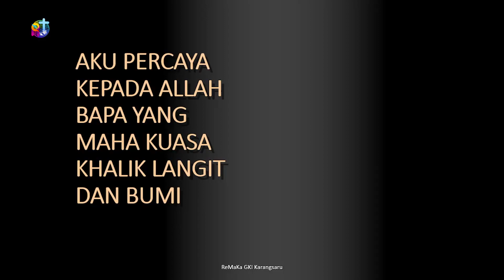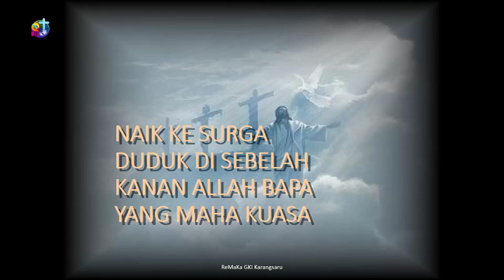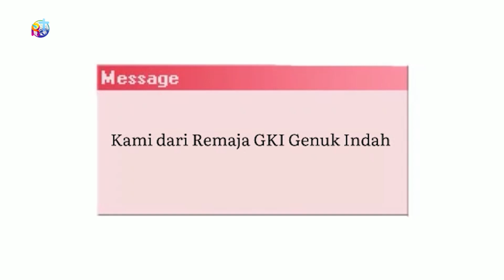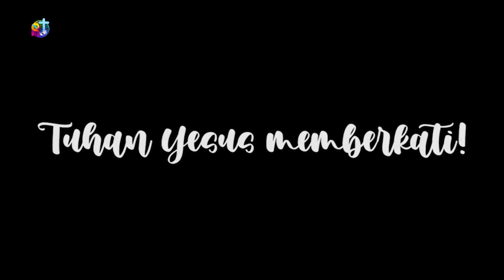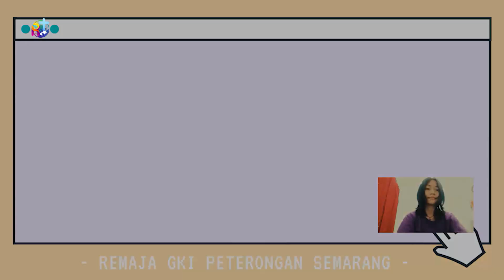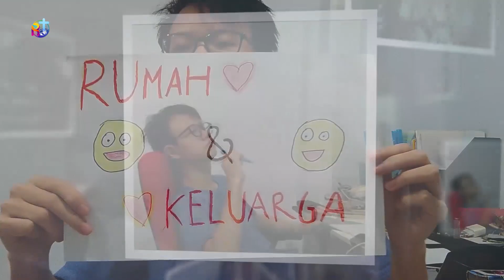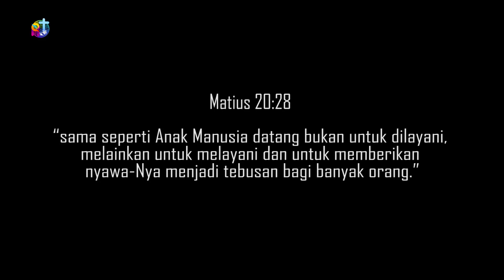Kebaktian Online Khusus HUT REMAKA ke-54 || STEP UP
Shallom Remaka!
Minggu ini kita merayakan HUT ReMaKa yang ke-54, dan special pada minggu ini kita melakukan Kebaktian Online Khusus yang bertema “Step Up yang akan dipimpin oleh Ibu Bety Oktafia.
Yuk kita bersama-sama beribadah dengan sungguh-sungguh.
Tuhan memberkati